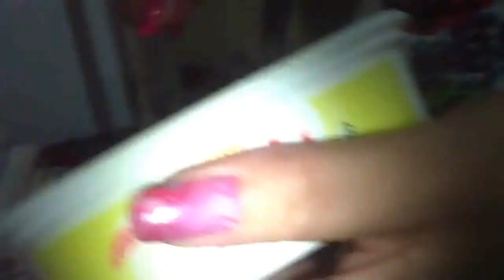Lili Vai pra cozinha Bolo de Tapioca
Bolo de tapioca
Ingredientes:
06 ovos inteiros. 3 xícaras de açúcar 250 gr de margarina 1 garrafa de leite de coco
2 xícara de farinha de trigo  2 xícara de tapioca granulada 1 1/2 colher sopa de queijo ralado. 2 caixas de leite condensado